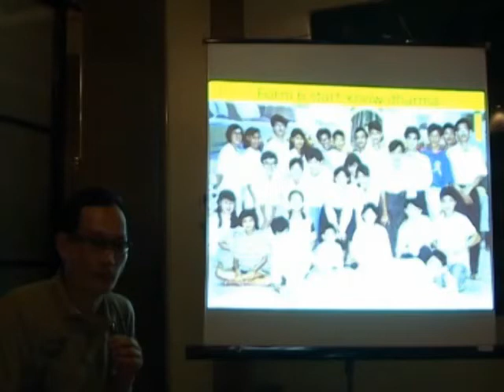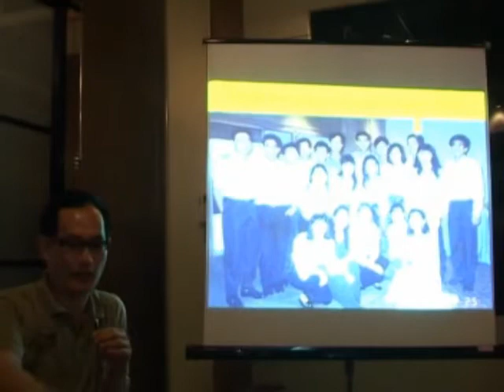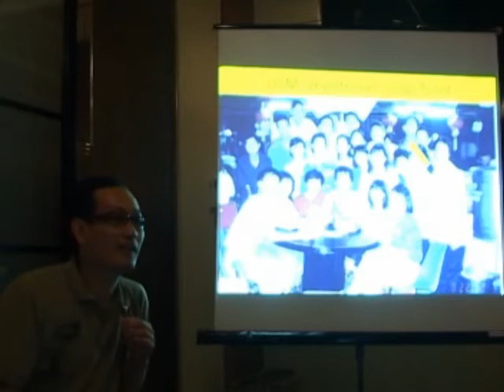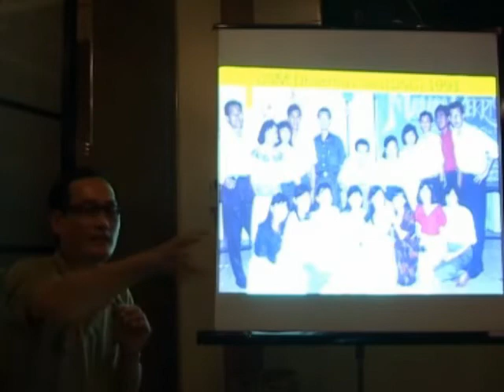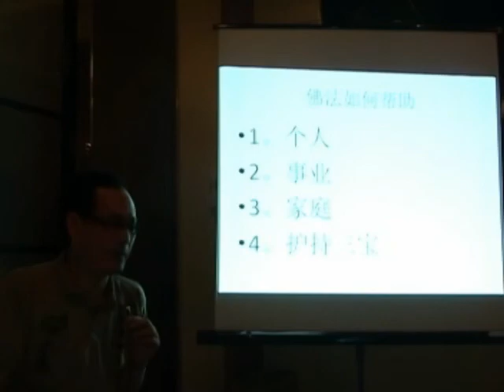寂静禅林-学佛心得分享-如何接触佛法-成国明居士20.9.2009 part3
UMS student,Tuaran,KK Sabah